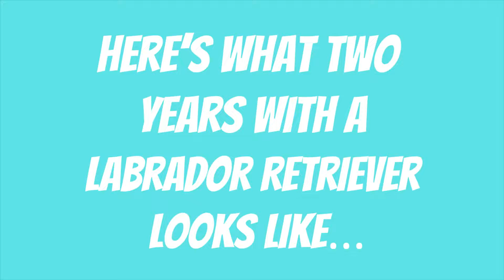Two Years of a Labrador Retriever’s Life!